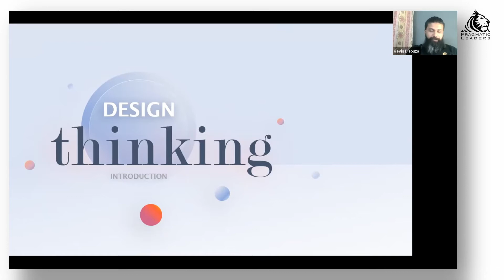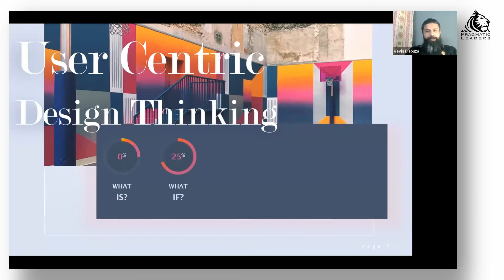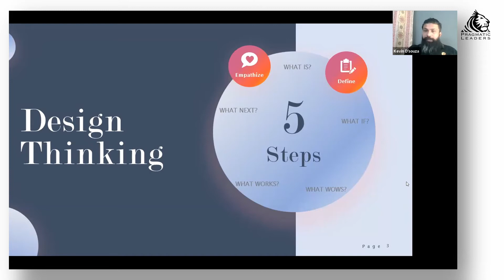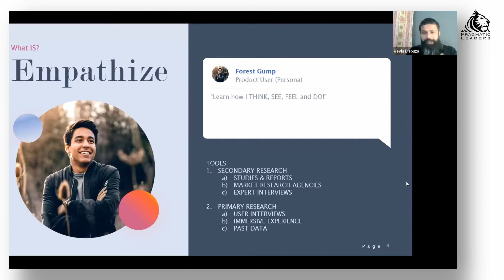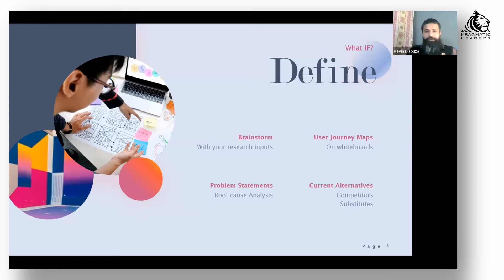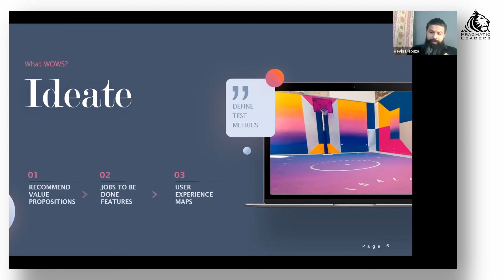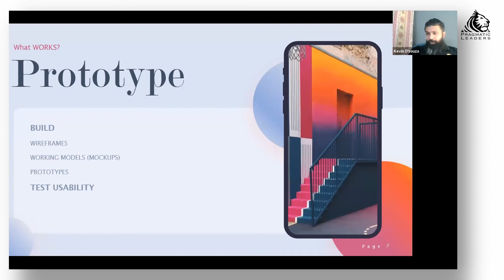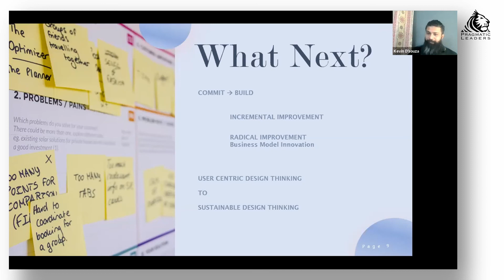Introduction to Design Thinking with Kevin D Souza, Director of Product at Ola ⚡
Watch the insightful session from our Masterclass Series on the topic ‘User Centric Design Thinking’ with Kevin D’Souza - Director of Product at Ola.

🤵 About the speaker:
Kevin D’Souza has over 17+ years of Business Leadership and Product Management experience in multiple industries.

He is good at understanding customer needs and pairing them with real problems to build valuable products/solutions. He built product roadmaps and sustainable business strategies with high levels of success.

🔥 Join our global product community on slack to network with product enthusiasts and get help whenever needed

If you are looking to transition or up-skill in Product Management, choose from our list of exclusive courses designed to provide a holistic experience to our students